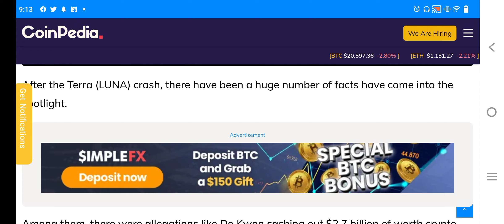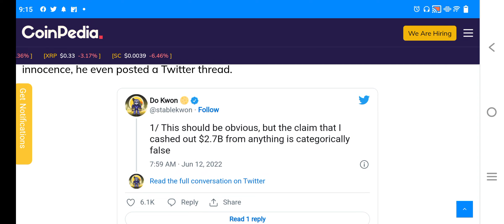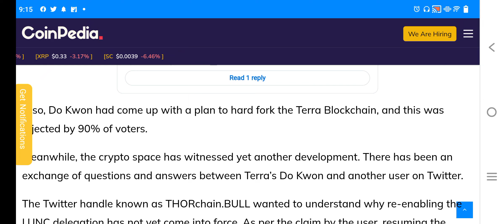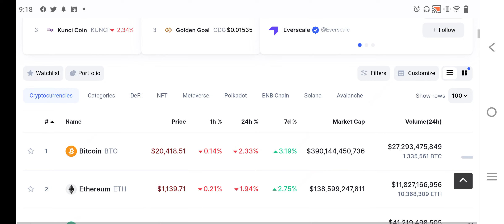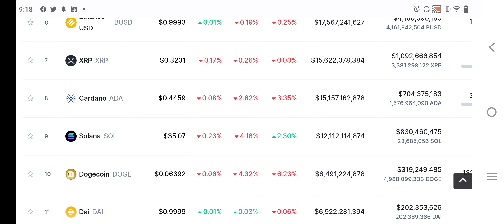Terra Luna Classic Urgent News Today Hindi || Luna coin to 1$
Your Quries:
terra luna classic news today Hindi
luna classic coin
lunc big scam
lunc burn
luna classic burn news today
lunc big announcement
lunc coin Big news
luna classic coin
lunc coin news today Hindi
lunc coin pump
luna 2.0
new luna coin
luna 2.0 news today
luna coin
luna recovery plan 2
luna coin recovery
luna coin burn
luna burn news
luna coin news today Hindi
luna coin
luna crypto